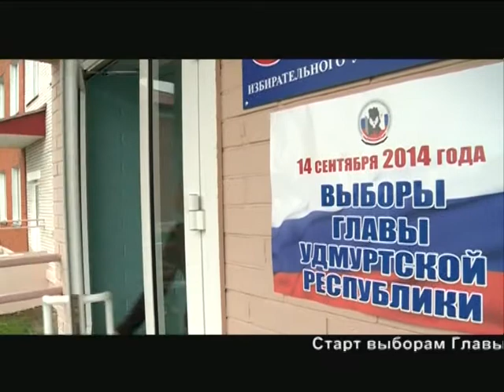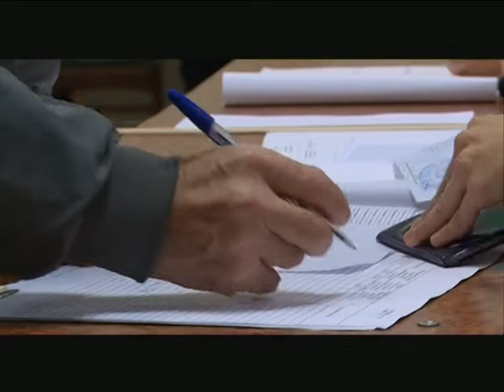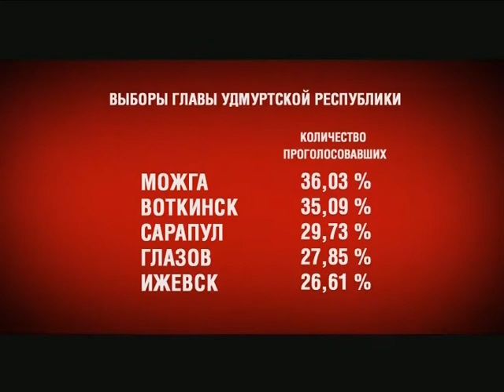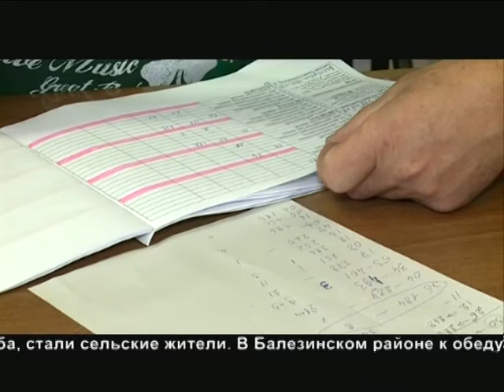МОЯ УДМУРТИЯ ИНФОКАНАЛ 14 09 14 НОВОСТИ ВЕЧЕР